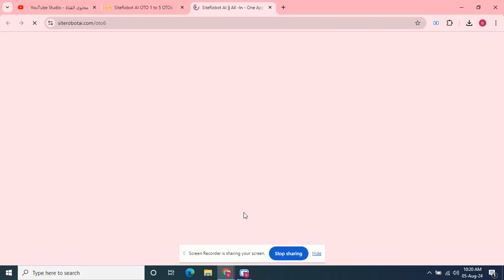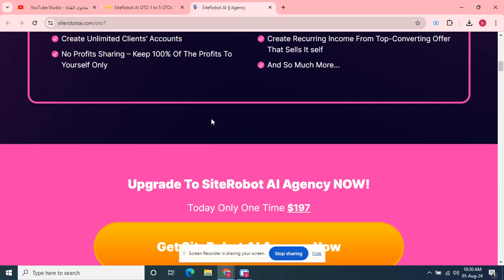SiteRobot AI OTO 1 to 5 OTOs’ Links below + Huge Bonuses + Discount